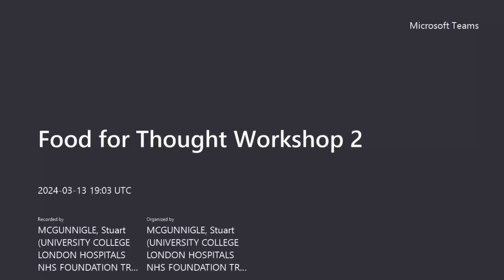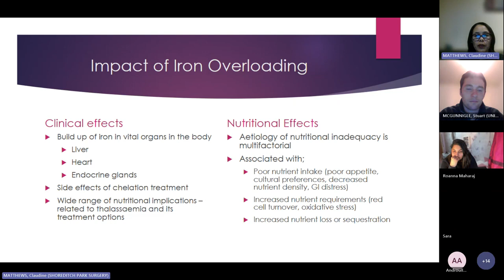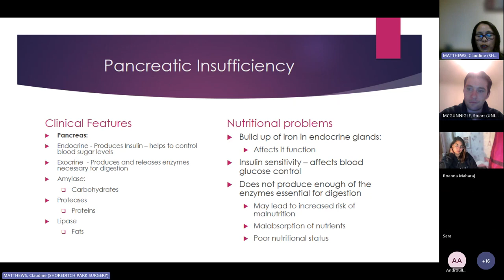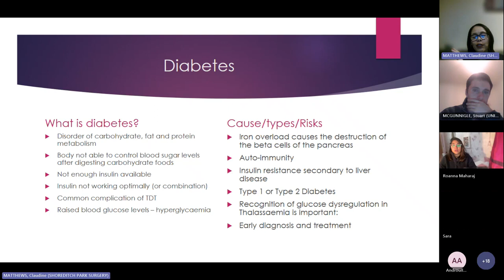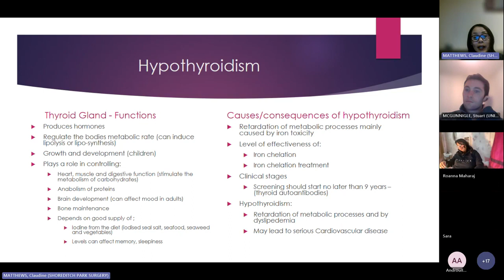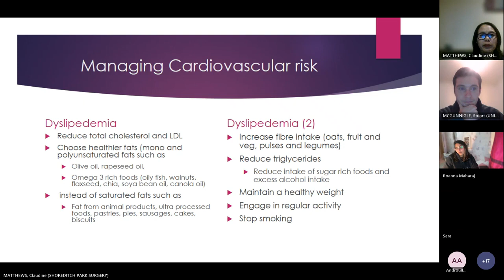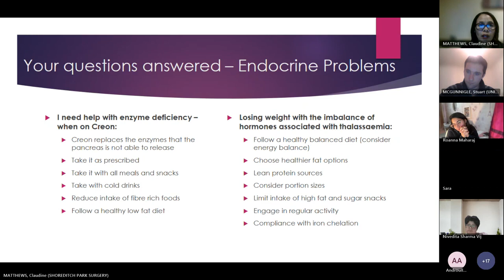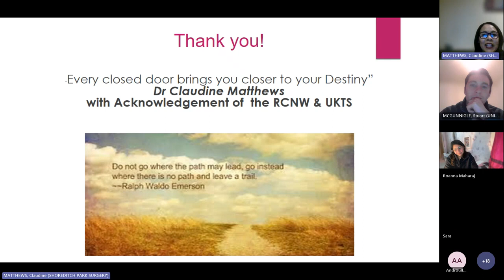Food for Thought Workshop 2 Endocrine problems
Second session on the importance of nutrition in thalassaemia